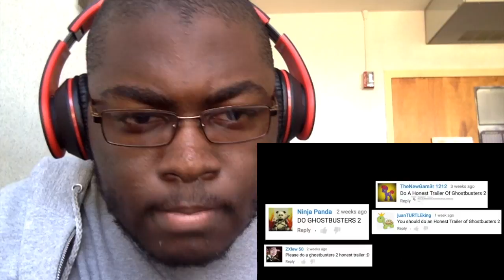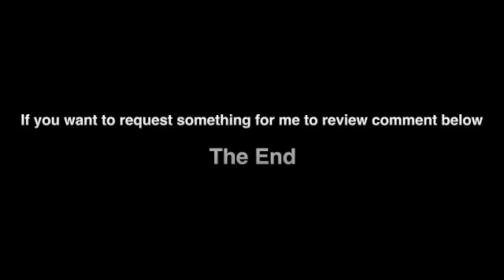Ant Will Reacts-Episode 126-Honest Trailers:Ghostbusters 2